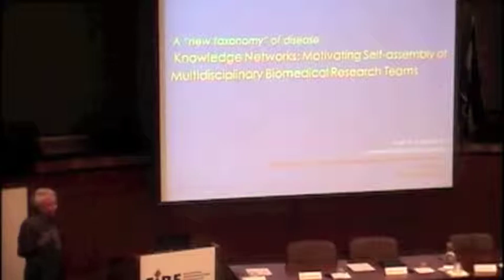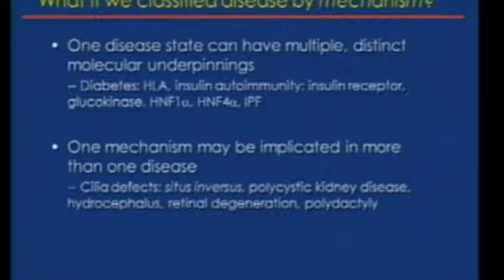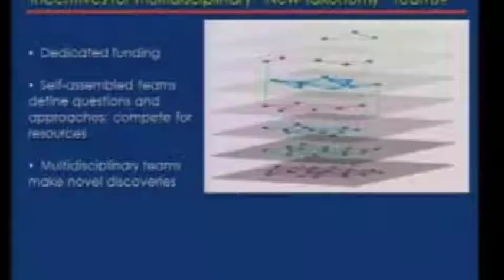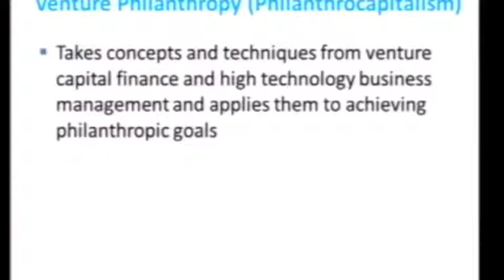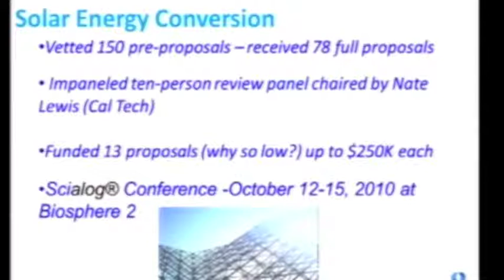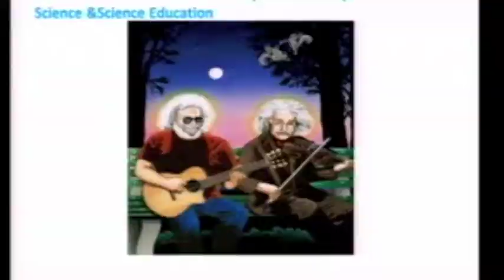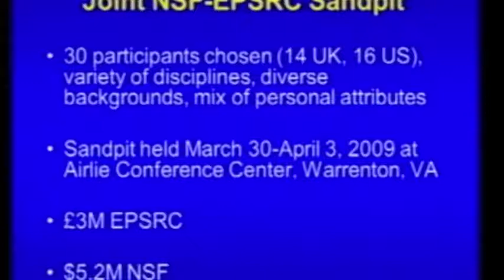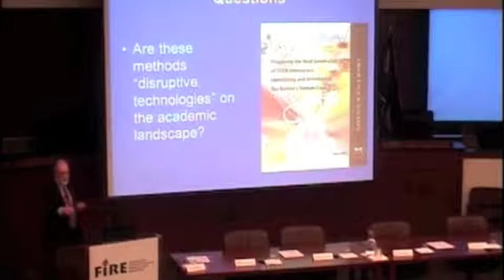Planning and Funding Interdisciplinary Research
Academic leaders from across the nation convened to discuss interdisciplinary science and education at the 2011 FIRE Symposium at the University of Colorado Boulder. In this session, experts discuss creating knowledge networks; methods for proposal design and review; and research funding.